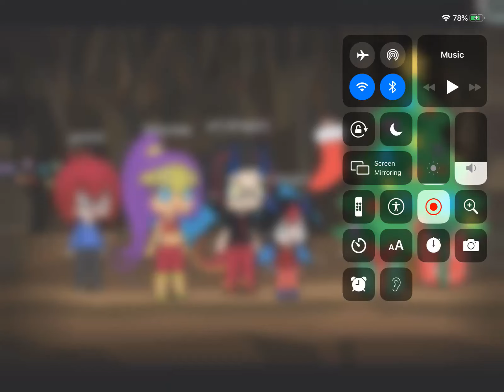Christmas with the family (featuring Jackie)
Art dragon and his family are happy to celebrate Christmas ☃️🎄